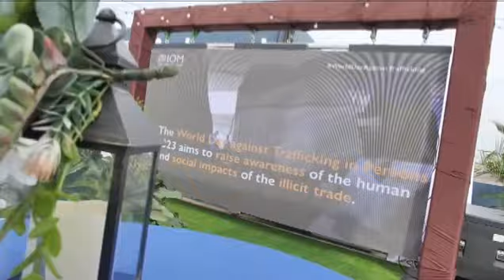OVER 100 TRAFFICKING VICTIMS SUPPORTED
Support has been provided to over 100 victims of human trafficking in the country through a three year multi-stakeholder programme which was recently concluded.

It also provided training to hundreds of people in the private and public sectors.